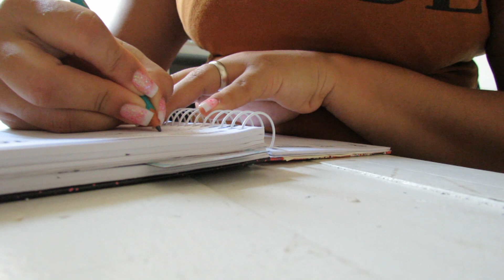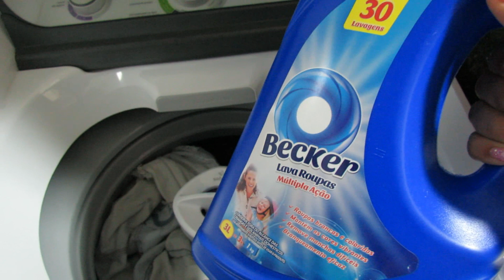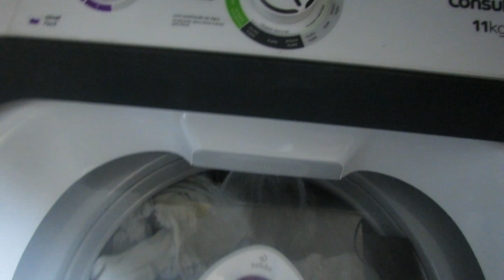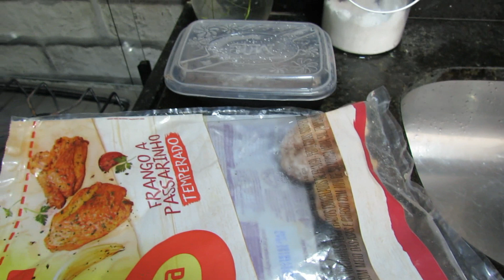MINHA ROTINA DA MANHÃ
Olá pessoal!! Mostrei para vocês como está sendo minha rotina matinal, como me organizo e faço meus afazeres pela manhã.

Sobre mim:
Olá pessoal, sou a Jojó Andrade, tenho 25 anos e 6 anos de casada. Moro em um apartamento em João Pessoa na Paraíba. Amo plantas, decoração e mesa posta. Tenho um dog chamado Toy e adoro compartilhar minha rotina.

Minha câmera: Canon Sx 40 HS
Meu editor de vídeo: Sony vegas